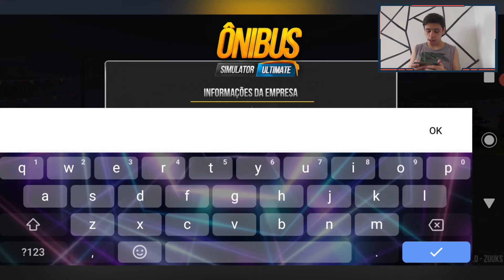Meu Novo Trabalho!🚍: Onibus Simulator: Ultimate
Você já quis trabalhar como motorista de ônibus? Então venha "aprender" comigo
como dirigir um! TIRE A CARTEIRA DE MOTORISTA PRIMEIRO!